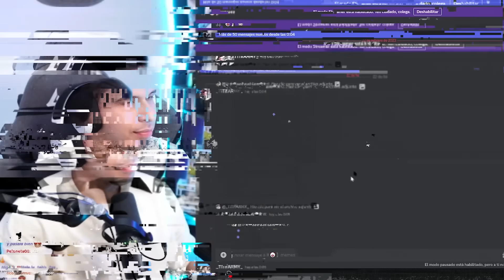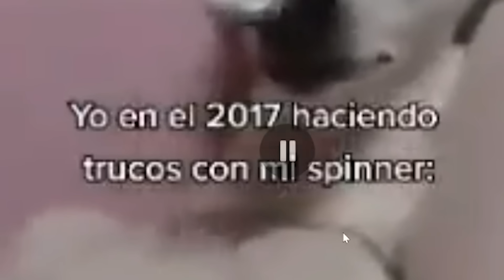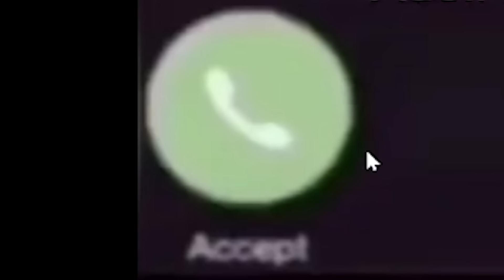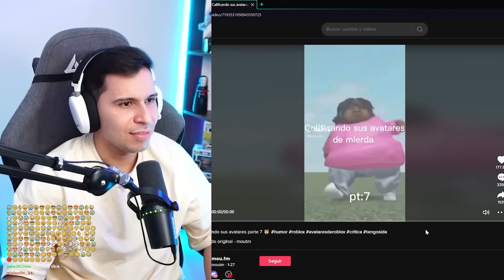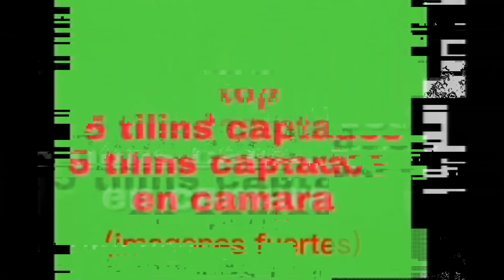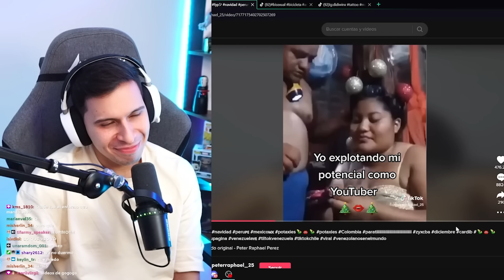SI ME RIO, ME VOY A AUSTRALIA 🇦🇺🦘 (no bait)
En este video, si me rio, me voy a Australia 🇦🇺🦘